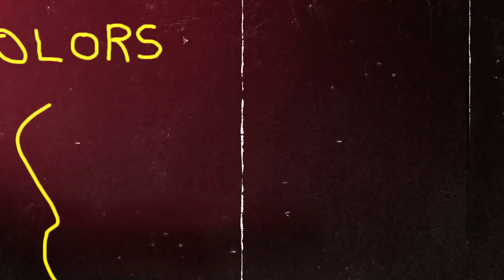"Москва слезам не верит",как создавался "культовый" фильм?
Таймлайн:
00:00 - Введение
01:08 - О сценарии,фильме и режиссёре
01:59 - Кто решил судьбу фильма?
02:40 - Какого успеха добился фильм в СССР и за границей
03:02 - Знаменитый хоккеист алкаш?
03:25 - Меньшов мог не снимать фильм? Трудный выбор Меньшова
04:11 - Кто получил оскар вместо Меньшова?
05:08 - Кто мог сыграть главную героиню?
06:07 - Трудный поиск и выбор на роль главного героя
07:55 - Муравьева недовольна своей героиней
08:21 - Вавилова могла не сыграть роль Саши?
08:52 - Травма главного героя на съемках
09:09 - Что не попало в кадр?
10:13 - Заключение